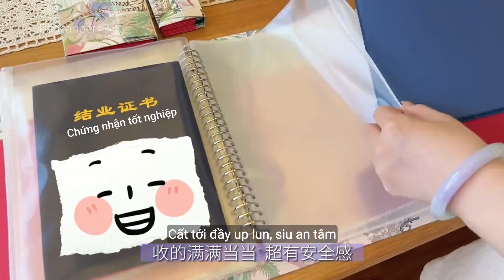[Douyin] [Vietsub] Wananazi ❤ Cuộc sống thường ngày của cô nàng độc thân A Tử #12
Mọi hình ảnh và âm thanh trong video đều không thuộc quyền sở hữu của mình ❤